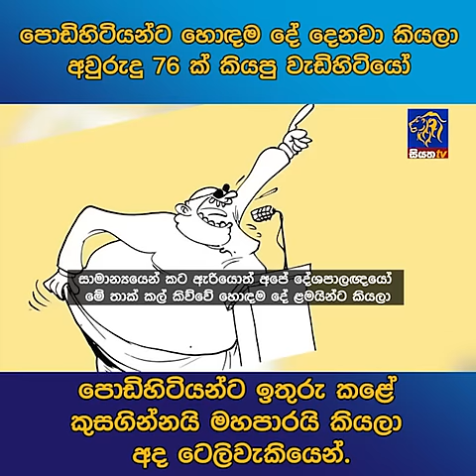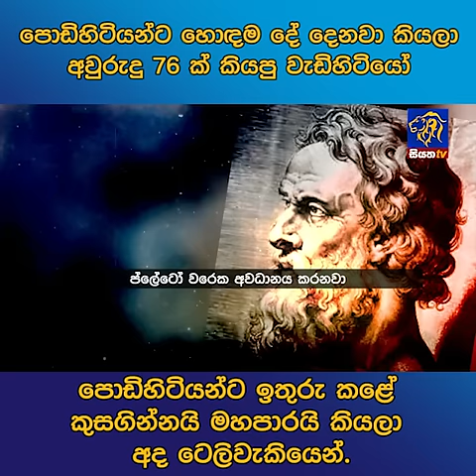පොඩිහිටියන්ට හොඳම දේ දෙනවා කියලා අවුරුදු 76 ක් කියපු වැඩිහිටියෝ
පොඩිහිටියන්ට හොඳම දේ දෙනවා කියලා අවුරුදු 76 ක් කියපු වැඩිහිටියෝ පොඩිහිටියන්ට ඉතුරු කළේ කුසගින්නයි මහපාරයි කියලා අද ටෙලිවැකියෙන්